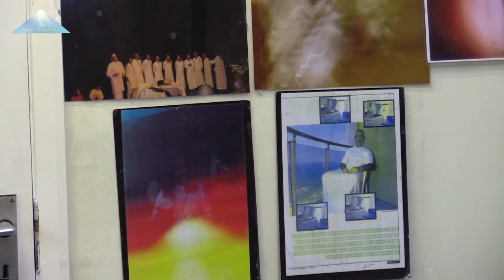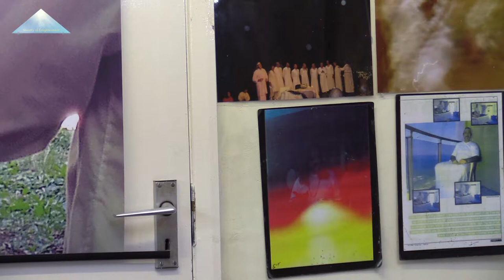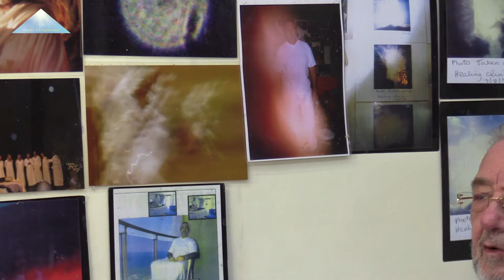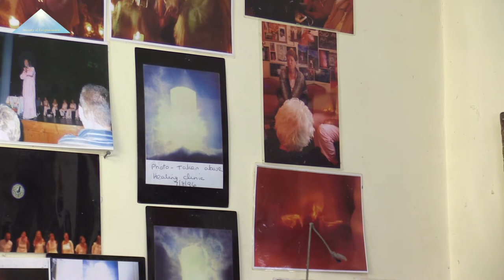Light Phenomena - Part I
Over forty years experience and countless documented miracles
Stephen Turoff is one of the most famous healers on the planet.
He works with the Power of Light to bring about health, well-being and the raising of consciousness.

It has been a period for that, about 25 years, 30 years. And what's really interesting, there's no special cameras been used. All different cameras take these pictures of me and some of them are really amazing, you know, some people say, oh, I photoshop, I do this, I do that. No, I don't. Absolutely not. These are very genuine. I have the ability to turn my body into the light and that sounds a bit silly, but if you read the Bible, it tells you about what we are. And if we go into the science side of it, we are all made from light. So all I'm doing is reversing my cell structure at the moment.